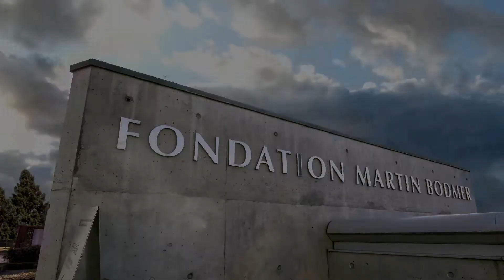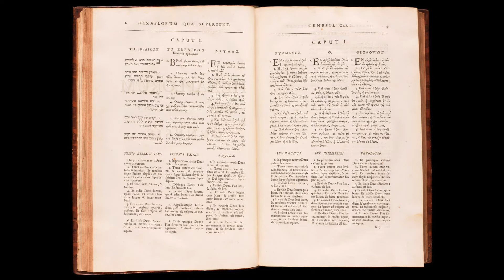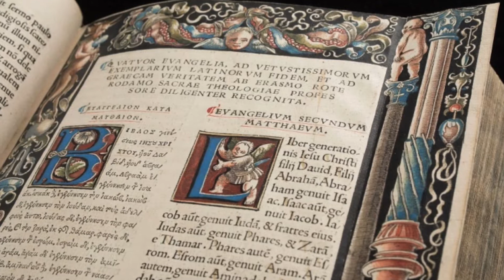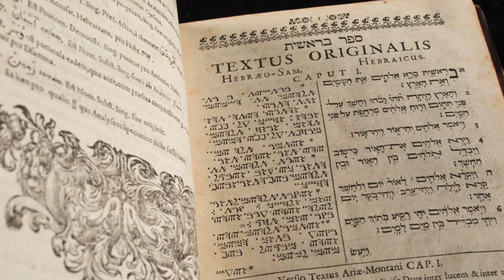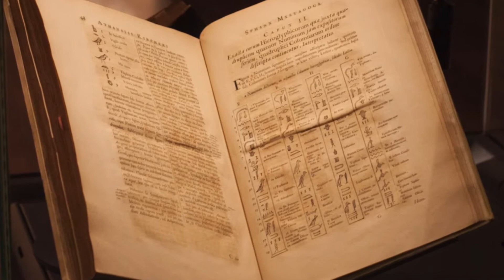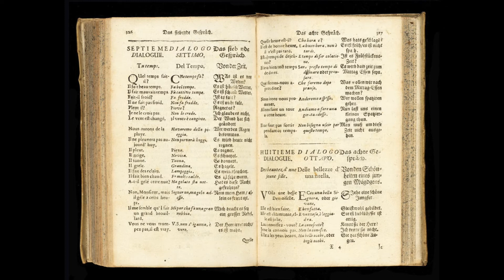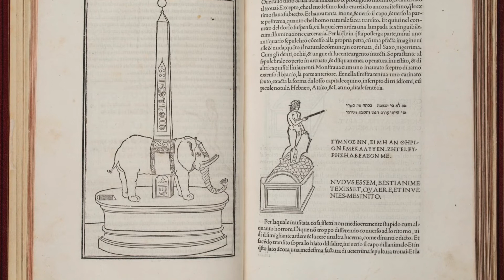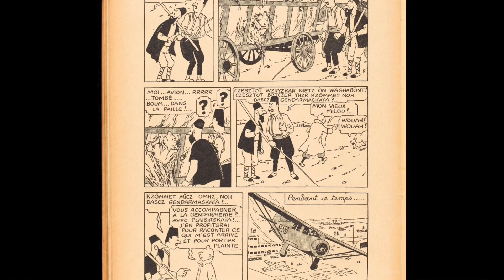Conférence | "Voyage en Polyglossie" (Nicolas Ducimetière)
« Babel à la Bodmeriana : voyage en Polyglossie » par Nicolas Ducimetière, conservateur et vice-directeur de la Fondation Martin Bodmer. Conférence enregistrée le 15 février 2018.

Toute entière consacrée au principe de « Weltliteratur » initié par Goethe, la bibliothèque rassemblée par Martin Bodmer ne présente pas moins de 112 langues, déclinant les plus grands textes de l’histoire de l’humanité. Il n’est donc pas étonnant de découvrir, au gré des rayons de cette Babel bibliophilique, des ouvrages étonnants qui se plaisent à multiplier les langues, de deux à plus de cent cinquante.

Prodiges typographiques autant que sommes d’érudition philologiques, ces livres ont servi la science et l’enseignement, les querelles théologiques ou la gloire des puissants. En examinant quelques-uns de ces précieux volumes, souvent fort rares, ainsi que les circonstances et raisons de leur impression, nous découvrons une contrée souvent méconnue de l’histoire du livre : bienvenue en Polyglossie !